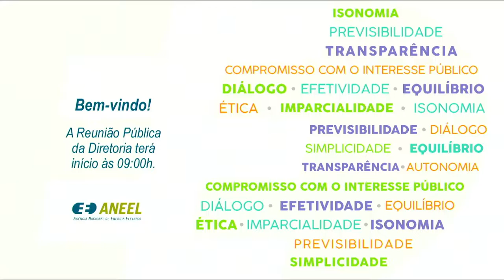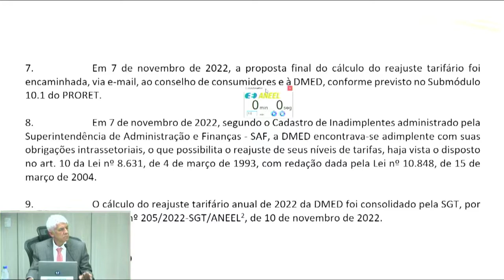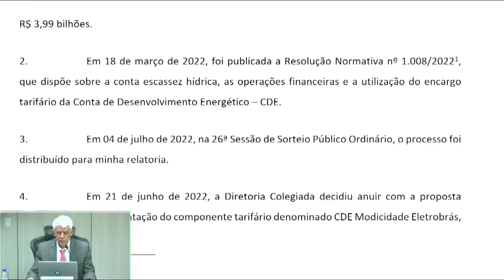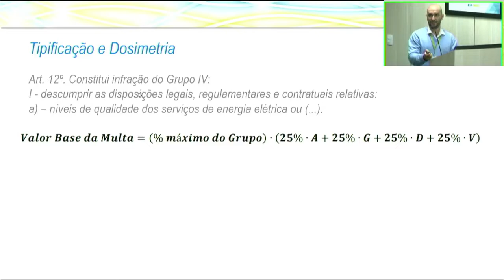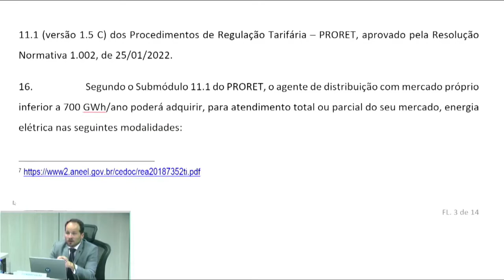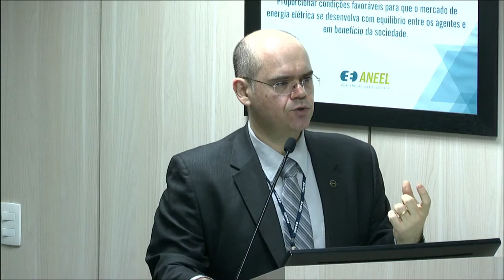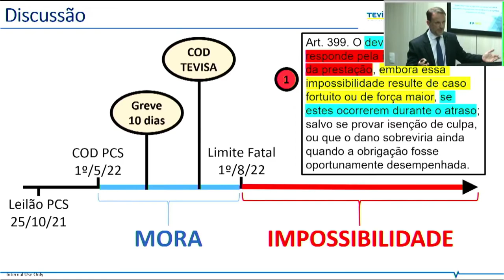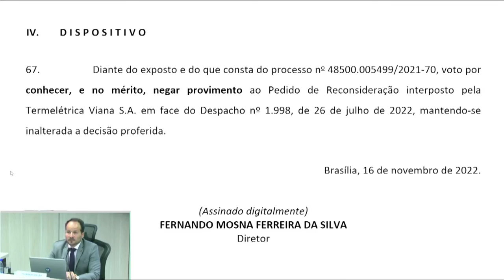43ª Reunião Pública Ordinária ANEEL – 16/11/2022 – Parte 1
A 43ª Reunião Pública Ordinária da Diretoria da ANEEL em 2022 foi realizada no dia 16/11/2022. A pauta da reunião foi composta de 42 itens, sendo que os itens 7 a 42 foram deliberados em bloco, com exceção dos itens 10, 13, 16 e 20, debatidos durante a reunião. Foram retirados de pauta os itens 6, 23 e 30. A pauta completa e a ata da reunião podem ser conferidas no sítio da Agência, (ou no menu "A ANEEL" e, posteriormente, "Reuniões Públicas da Diretoria").

00:00:44 Abertura da Reunião Pública e informes gerais

00:20:24 Aprovação da Ata da 42ª Reunião Pública Ordinária da Diretoria da ANEEL em 2022

00:21:02 Anúncio dos itens da Reunião Pública e itens deliberados em bloco. Acesse a descrição completa em

00:27:27 Item 2. Processo: 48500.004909/2021-65 Assunto: Reajuste Tarifário Anual de 2022 da DME Distribuição S.A. – Dmed, a vigorar a partir de 22 de novembro de 2022. Diretor(a)-Relator(a): Hélvio Neves Guerra.

00:52:01 Item 1. Processo: 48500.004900/2021-54 Assunto: Reajuste Tarifário Anual de 2022 da Companhia Hidroelétrica São Patrício – Chesp, a vigorar a partir de 22 de novembro de 2022. Diretor(a)-Relator(a): Ricardo Lavorato Tili.

01:03:46 Item 3. Processo: 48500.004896/2021-24 Assunto: Homologação das Tarifas de Energia – TE e das Tarifas de Uso dos Sistemas de Distribuição – TUSD referentes à Companhia Estadual de Distribuição de Energia Elétrica e demais providências pertinentes ao seu Reajuste Tarifário Anual de 2022. Diretor(a)-Relator(a): Hélvio Neves Guerra.

01:17:12 Item 10. Processo: 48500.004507/2021-61 Assunto: Recurso Administrativo interposto pela Companhia Energética de Pernambuco S.A. (Neoenergia Pernambuco) em face do Auto de Infração nº 2/2022, lavrado pela Superintendência de Fiscalização dos Serviços de Eletricidade – SFE, que aplicou penalidade de multa após fiscalização que apurou falhas na prestação do serviço de energia elétrica, em especial nos aspectos relacionados ao fornecimento de energia elétrica aos consumidores, aferido pelo descumprimento dos limites dos indicadores de continuidade coletivos de Duração Equivalente de Interrupção por Unidade Consumidora – DEC e de Frequência Equivalente de Interrupção por Unidade Consumidora – FEC em diversos conjuntos, em especial no ano de 2020, agravado pelo descumprimento do Plano de Resultados pactuado pela a Distribuidora para melhoria na qualidade do serviço. Diretor(a)-Relator(a): Fernando Luiz Mosna Ferreira da Silva.

01:51:40 Item 4. Processo: 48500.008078/2022-81 Assunto: Contrato de Compra e Venda de Energia Elétrica celebrado entre a compradora Cooperativa de Distribuição de Energia Elétrica Santa Maria – Codesam e a vendedora Cooperativa Geradora de Energia Elétrica e Desenvolvimento Santa Maria – Ceesam, em decorrência da Chamada Pública promovida pela Codesam. Diretor(a)-Relator(a): Fernando Luiz Mosna Ferreira da Silva.

03:00:25 Item 5. Processo: 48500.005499/2021-70 Assunto: Pedido de Reconsideração interposto pela Termelétrica Viana S.A. em face do Despacho nº 1.998/2022, que negou provimento ao pedido de medida cautelar interposto pela Recorrente com vistas à suspensão das obrigações decorrentes da Resolução Autorizativa nº 10.878/2021 e do Edital do PCS nº 1/2021 e deu outras providências. Diretor(a)-Relator(a): Fernando Luiz Mosna Ferreira da Silva.